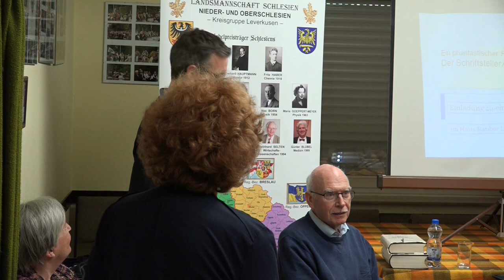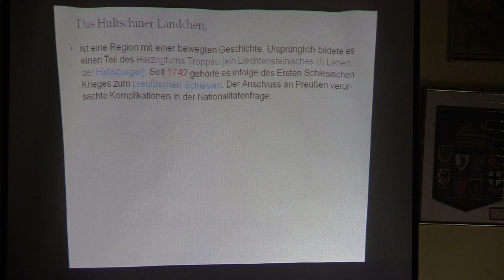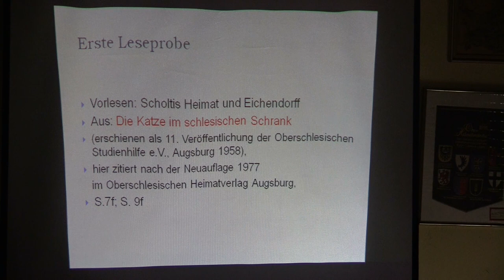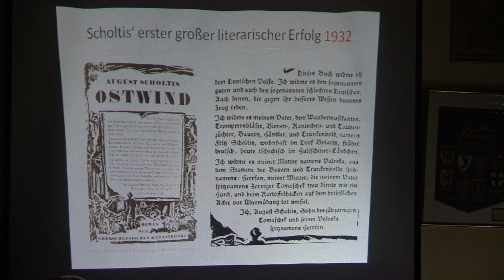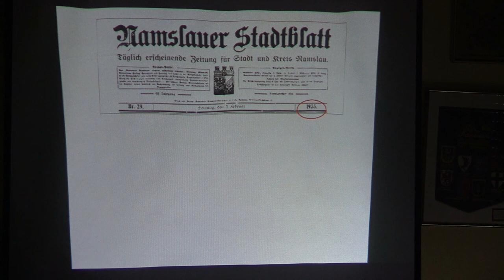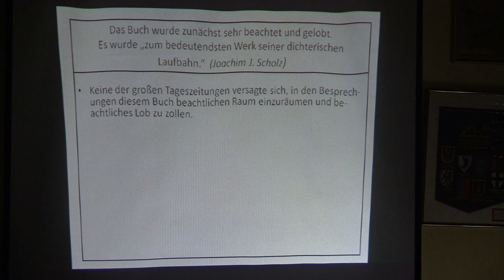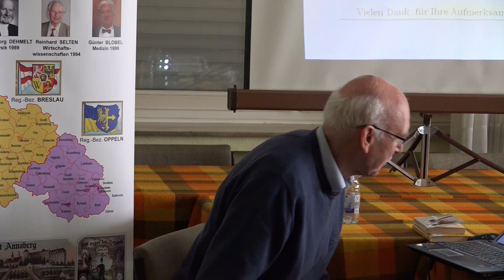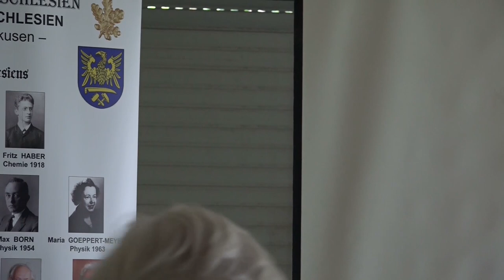Leverkusen: Vortrag August Scholtis (16.05.2019)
Aufgenommen im Haus Ratibor